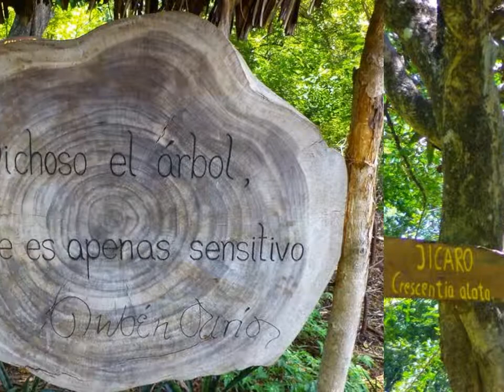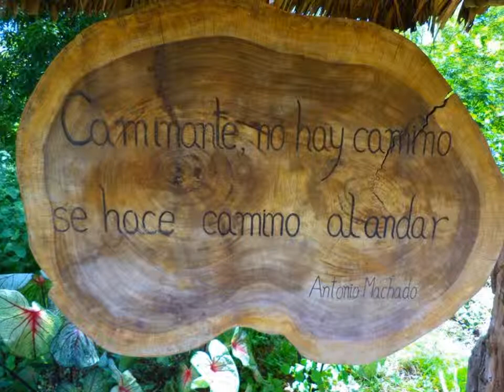Reserva Natural Hato Nuevo-El Viejo Chinandega.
La Reserva silvestre privada   es un lugar que alberga dentro de sus 336 manzanas de área protegida, flora y fauna propios de la zona,que puede admirar en su hábitat natural dentro de sus bosques de trópico seco y descansar en su eco lodge.

Además admire paisajes  desde  su mirador,
el  punto  mas alto de la reserva (198 msnm).
La Península del Cosigüina,  el Golfo de Fonseca,
la Cordillera,de los Maribios,el oceáno Pacifico.
Y  después  de  aventurarse,descanse en  las habitaciones
de nuestro Eco lodge, deguste  en nuestro restaurante-
bar  de cócteles y bebida así como  platos propios
de la  gastronomía Nicaraguese e  internacional.
 Nuestra Ubicación
Estamos  en el área rural del municipio del Viejo  a 40minutos
de la ciudad de Chinandega,  en el Km 177 de la carretera
Chinandega El Viejo-Cosiguina-Potosí.  La carretera está
pavimentada lo que hace su acceso más rápido y seguro.
Lic:Rene Davila.